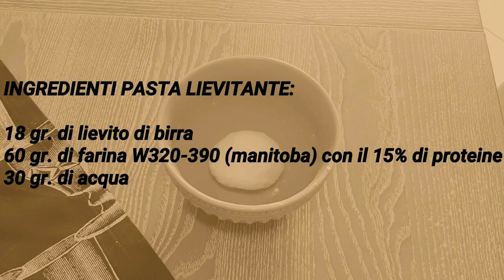Panettone classico fatto in casa (RICETTA PASSO PASSO)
INGREDIENTI PASTA LIEVITANTE:
18 gr. di lievito di birra
60 gr. di farina W320-390 (manitoba) con il 15% di proteine
30 gr. di acqua

INGREDIENTI PRIMO IMPASTO:
Pasta lievitante
235 gr. di farina W320-390 (manitoba) con il 15% di proteine
75 gr. di zucchero semolato
155 gr. di latte
40 gr. di burro (fuso ma a temperatura ambiente)
3 tuorli d'uovo
5 gr. di malto (in alternativa sciroppo d'acero o d'agave)

INGREDIENTI SECONDO IMPASTO:
155 gr. di farina W320-390 (manitoba) con il 15% di proteine
70 gr. di zucchero semolato
60 gr. di burro (fuso ma a temperatura ambiente)
3 gr. di sale
1 tuorlo d'uovo
1 uovo intero
15 gr. di arancia candita tritata (IMPORTANTE)

Buon appetito😁